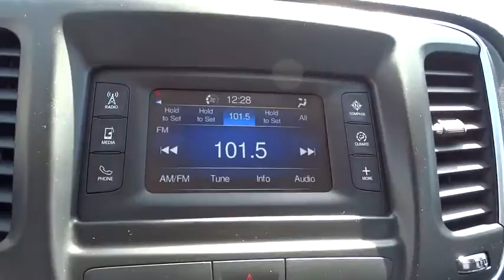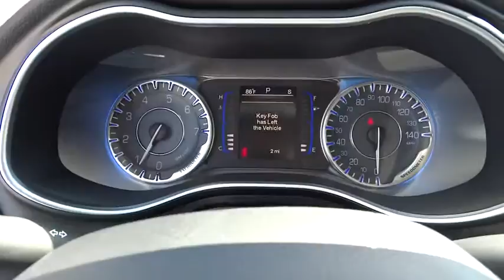2015 Chrysler 200 Atlanta, Duluth, Buford, Roswell, Marietta, GA N668268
2015 Chrysler 200

Cherokee Chrysler
200 Liberty BLVD